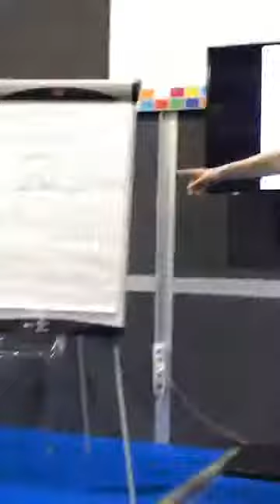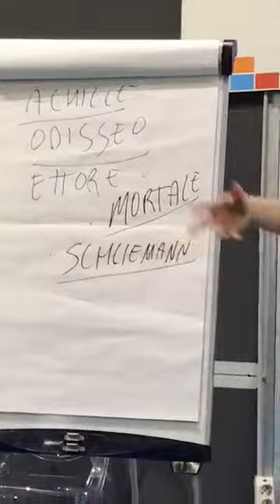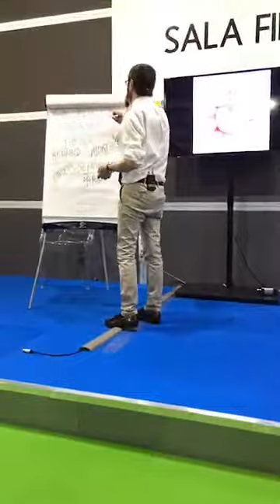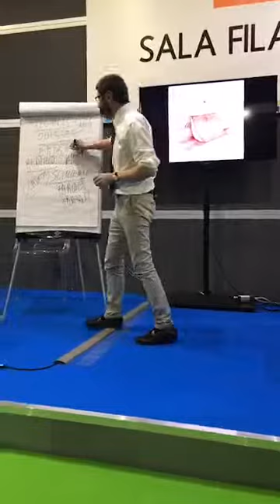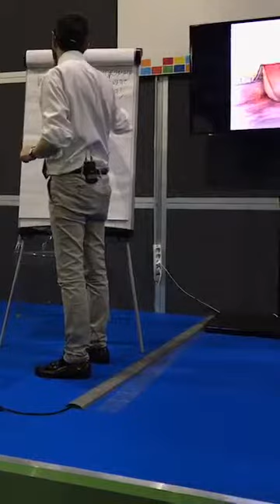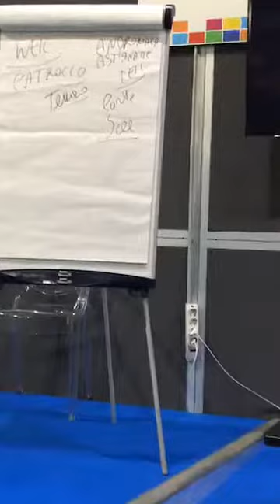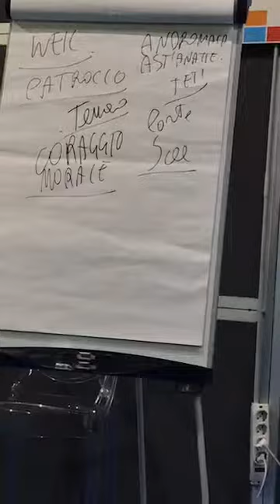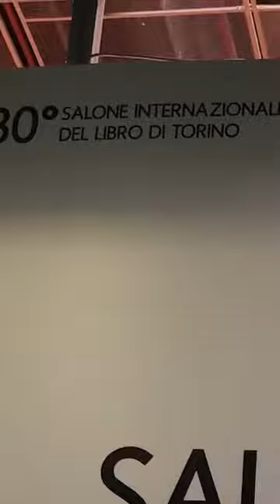Riotta spiega il senso dell'eroe epico e legge l'Iliade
Al centro di questa lezione di Gianni Riotta al salone del Libro 2017 la figura dell'eroe. Discussa da sempre. Per parlarne Riotta utilizza l'Iliade e i suoi protagonisti mostrando il loro ruolo in una luce diversa. Riotta rivaluta l'eroe, e lo fa anche in chiave moderna. Attualissima l'Iliade dunque per chi sa comprendere cosa ha significato e significa essere eroi, davvero, nella vita reale.